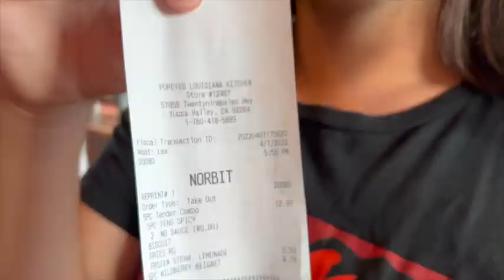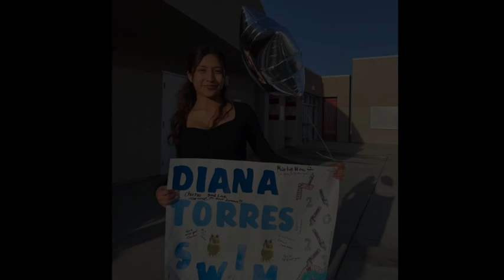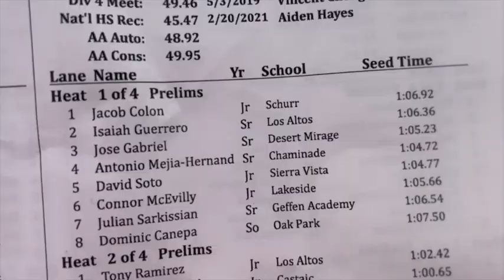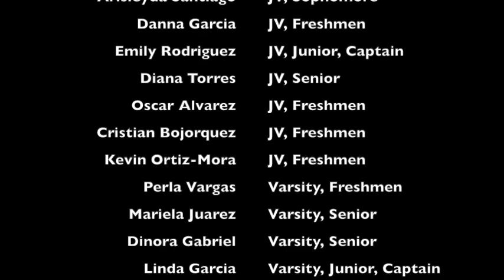DMHS Swim Team 2022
Desert Mirage Swim Team Banquet 2022